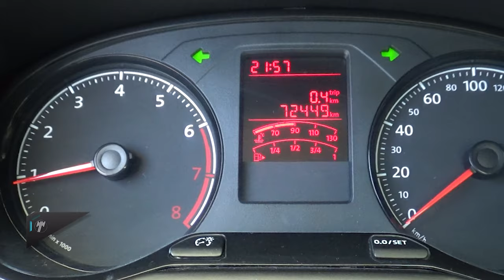Volkswagen / Saveiro / 2020 - 13736